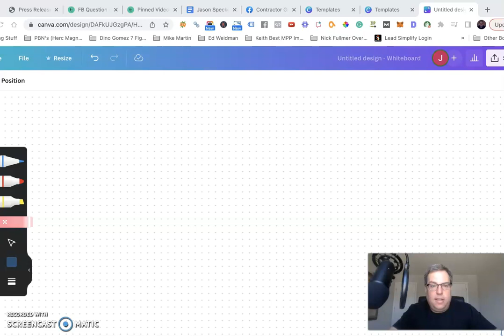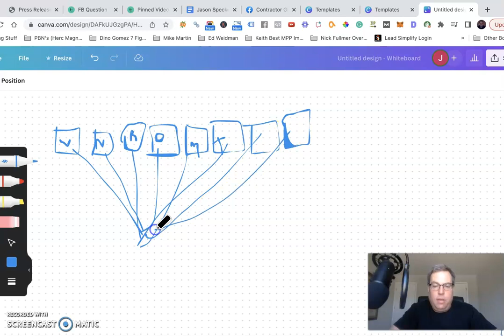Marketing For Contractors: How To Track Your Marketing $$$ So You Aren't Wasting Money On Marketing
Effective marketing is all about understanding what strategies yield the best results. When it comes to tracking the success of your marketing efforts, utilizing different phone numbers for each piece of marketing can be a game-changer. By forwarding these numbers to your main line, you gain valuable insights into which marketing channels are generating the most calls. In this article, we will explore the benefits of tracking marketing using different phone numbers and how it empowers you to make data-driven decisions.

Accurate Attribution: Identifying Marketing Impact
By assigning unique phone numbers to each marketing channel, you gain a clear understanding of the impact of each campaign. Whether it's a print ad, online advertisement, direct mail, or social media promotion, tracking phone numbers allow you to identify which specific marketing channels are driving the most calls. Accurate attribution empowers you to allocate resources effectively and invest more in the channels that generate the highest return on investment.

Comprehensive Call Analytics: Unveiling Insights
Different phone numbers for marketing channels provide a wealth of call analytics that can uncover valuable insights. Call tracking software allows you to analyze call volume, call duration, call source, and caller demographics. By collecting and analyzing this data, you can identify trends, understand customer preferences, and refine your marketing strategies accordingly. These insights enable you to optimize campaigns, target the right audience, and improve overall marketing performance.

Customer Journey Mapping: Understanding the Path to Conversion
Assigning unique phone numbers to specific marketing pieces helps you map the customer journey from initial contact to conversion. By tracking which phone numbers are generating the most calls and subsequent conversions, you gain visibility into the effectiveness of each touchpoint. This insight allows you to refine and tailor your marketing approach, ensuring a seamless and engaging customer experience throughout their journey.

Cost-Effective Decision Making: Maximizing ROI
Tracking your marketing efforts using different phone numbers enables you to make informed decisions based on real data. With a clear understanding of which channels generate the most calls and conversions, you can allocate your marketing budget strategically. By focusing your resources on the highest-performing channels, you maximize your return on investment (ROI) and avoid wasting resources on less effective strategies.

A/B Testing: Optimizing Campaign Performance
Utilizing different phone numbers in your marketing allows you to conduct A/B testing and compare the performance of different campaigns. By assigning unique numbers to variations of your ads or messages, you can measure response rates and conversion rates accurately. This data-driven approach empowers you to make data-backed decisions, refine your messaging, and optimize campaign performance over time.

Scaling and Growth: Insights for Expansion
As your business expands, tracking marketing efforts becomes even more critical. By utilizing different phone numbers for each marketing channel, you can analyze call data not only for individual campaigns but also for different locations, target markets, or product lines. These insights provide the foundation for scalable growth strategies, allowing you to replicate successful marketing approaches and refine tactics for specific markets or segments.

Conclusion:
Tracking your marketing efforts using different phone numbers is a powerful tool that empowers you to make data-driven decisions and optimize your marketing strategies. Accurate attribution, comprehensive call analytics, customer journey mapping, cost-effective decision making, A/B testing, and scalability are just some of the benefits this tracking method offers. By leveraging the insights gained from call data, you can refine your marketing approach, allocate resources effectively, and maximize your return on investment. Embrace the power of tracking your marketing efforts with unique phone numbers and unlock the potential for growth and success in your business.